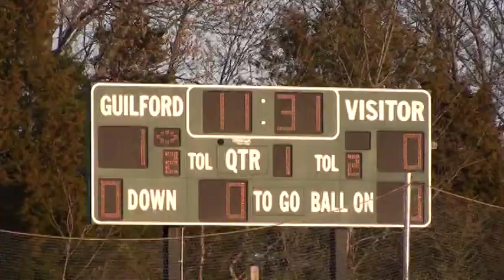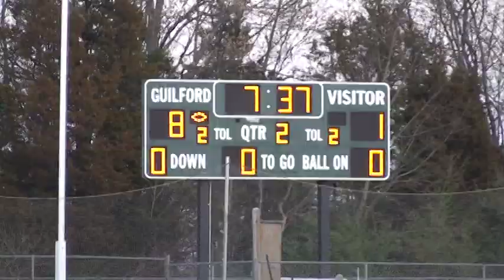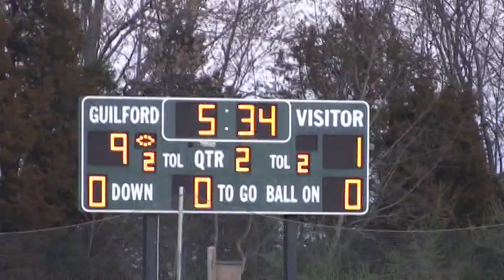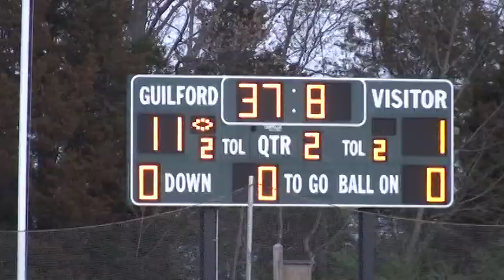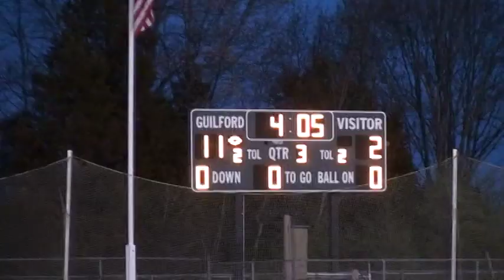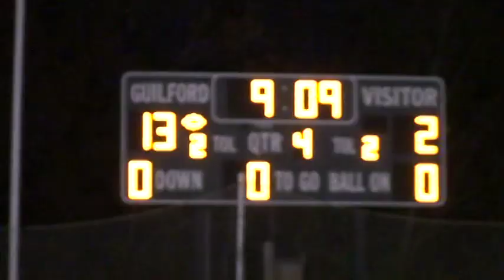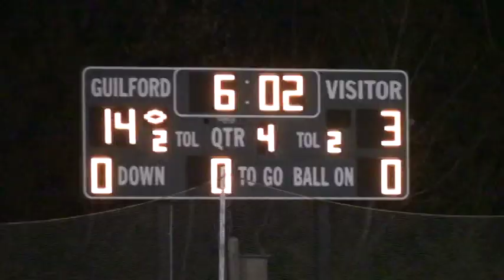2013 Guilford Varsity LAX vs. Ledyard April 27th Game 10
2013 Guilford Varsity LAX vs. Ledyard April 27th Game 10